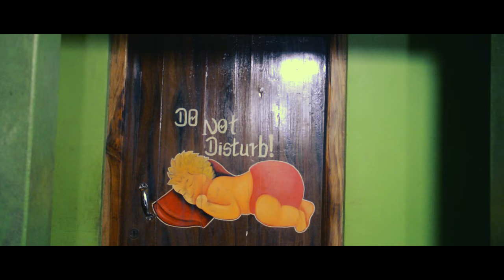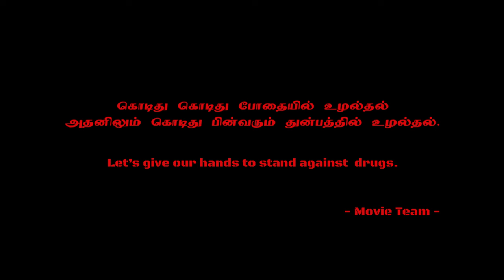உழல் FILM / UZHAL / HEM/024/SFC/003 Hefty Short Film Competition 2024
Hefty Entertainment Media வின் 2024ம் ஆண்டிற்கான குறுந்திரைப்பட போட்டியில், இத் திரைப்படம் போட்டிக்காக நமது Youtube தளத்தில் வெளியிடப்பபட்டது.